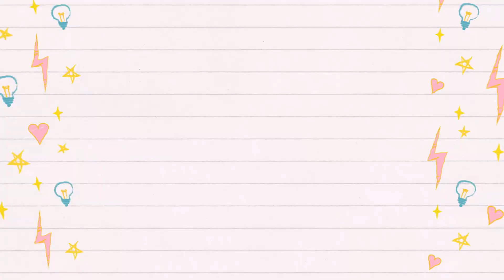DIY Christmas Tree from Paper || Christmas Decorations Ideas || The Blue Sea Art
Christmas is almost here and this mini trees will rock your home this year.

Materials Required:
Paper
Thermocol Balls
Pom-Pom

By: Navneet Kaur